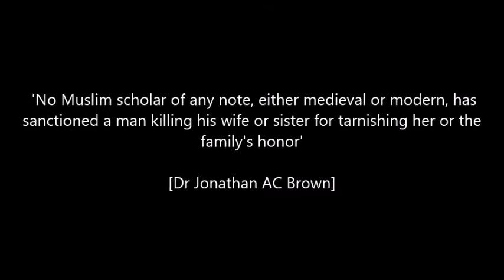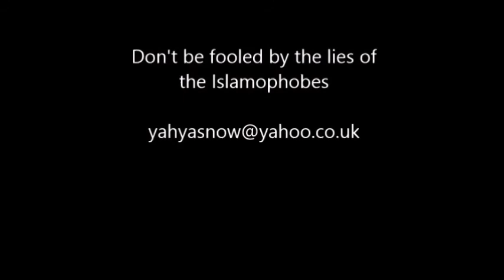100% Proof Nabeel Qureshi is Ignorant About Islam (Ravi Zacharias Shown Up by Nabeel Qureshi Again)